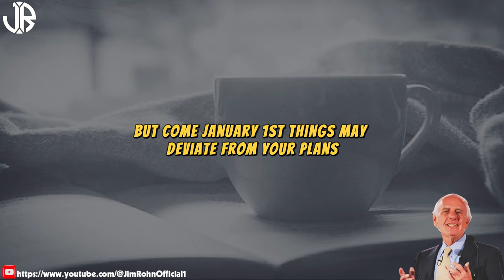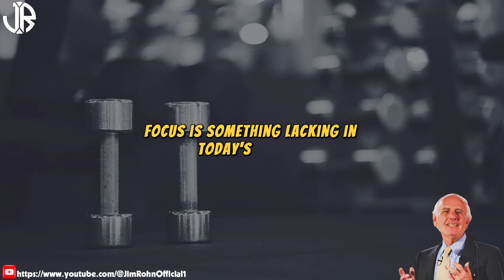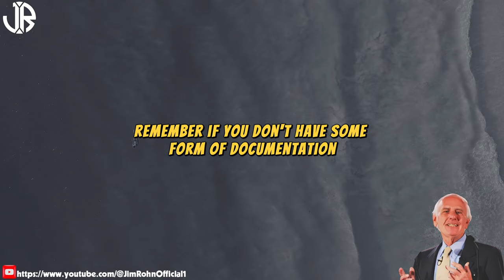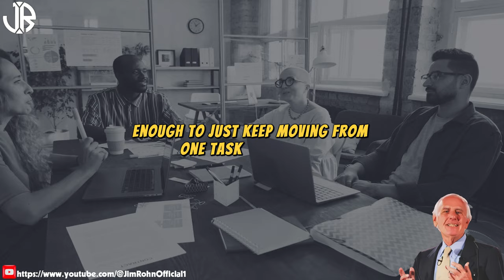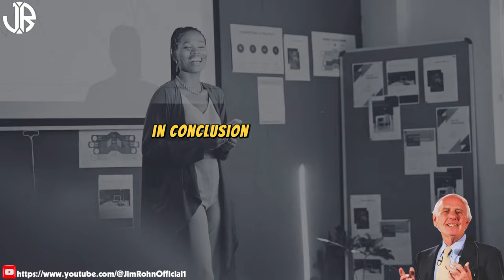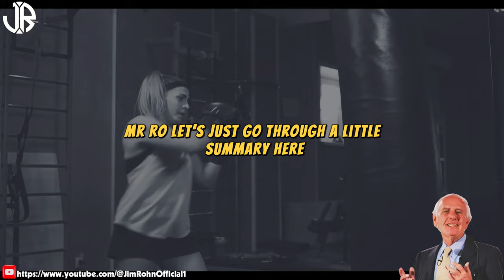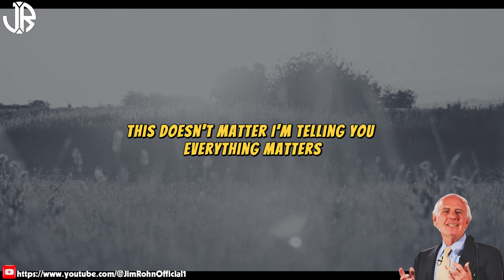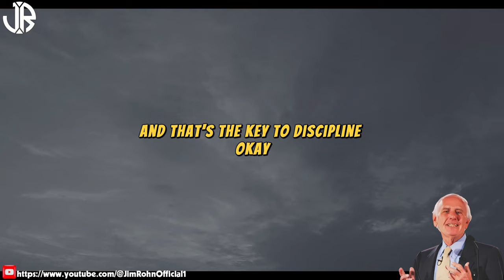Do The Best You Can | The Best Motivational Speech Compilation Jim Rohn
▶Title: Do The Best You Can | The Best Motivational Speech Compilation Jim Rohn